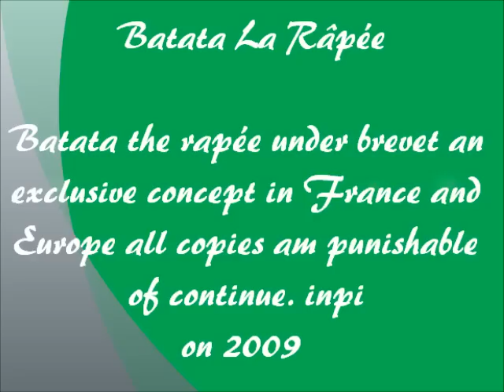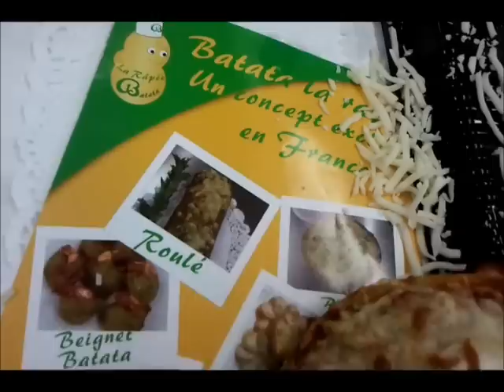batata la rapee.wmv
batata the rapée under brevet an exclusive concept in France and Europe all copies am punishable of continue. INPI on 2009